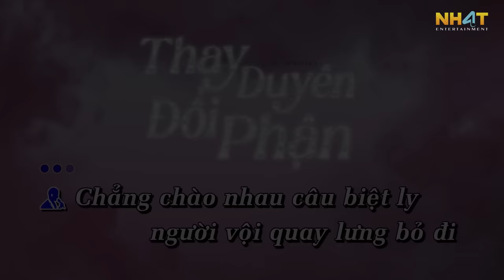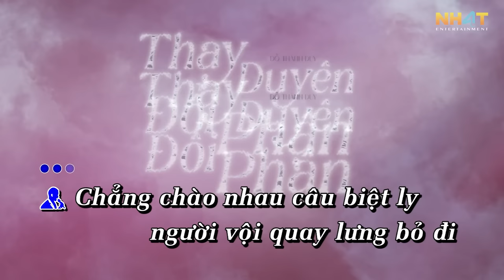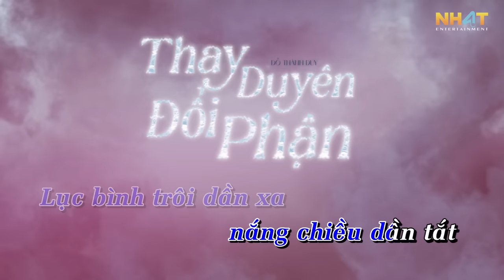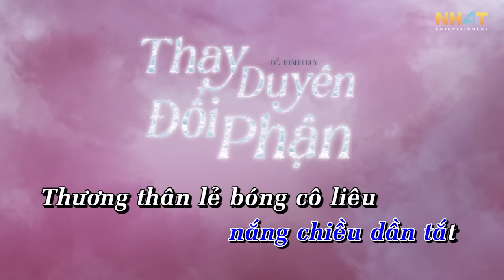KARAOKE REMIX | Thay Duyên Đổi Phận - Đỗ Thành Duy | Beat Chuẩn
Độc quyền phát hành và truyền thông NH4T Entertainment

© Bản quyền video thuộc về NH4T Media Music / NH4T Entertainment
© Copyright by NH4T Media Music / NH4T Entertainment ☞ Do not Reup